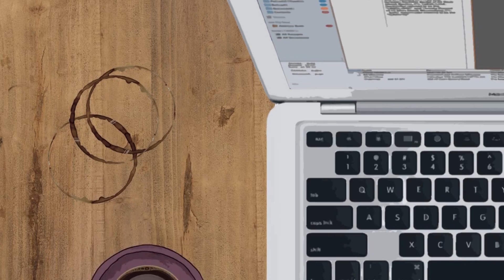Coffe Break - eps.resolusi tahun baru - Heri Kristian